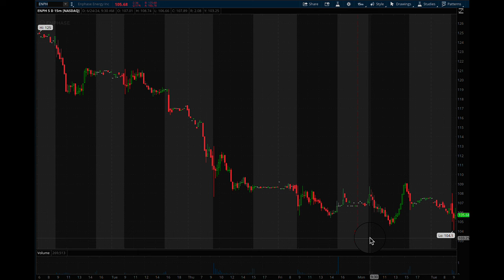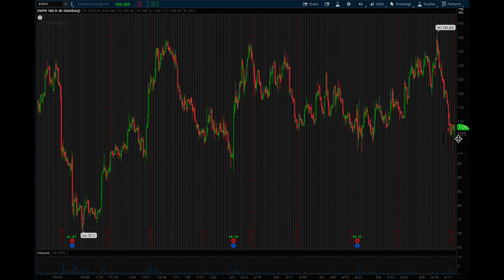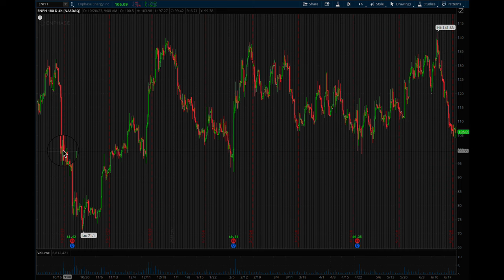Top 3 solar stocks to short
1 trade can go 100x with weekly put options